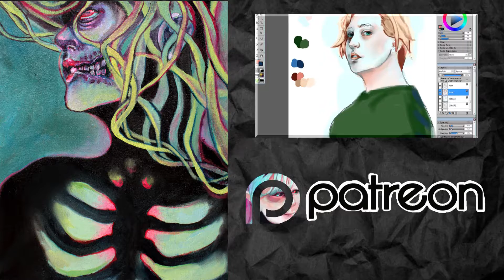Zombie | Speedpainting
The first of four paintings in a series for my friend Danielle!